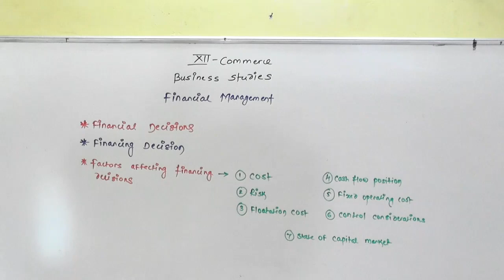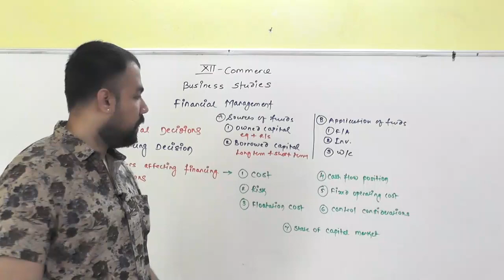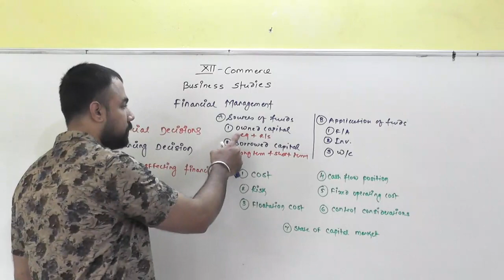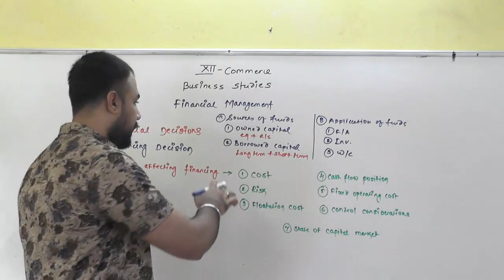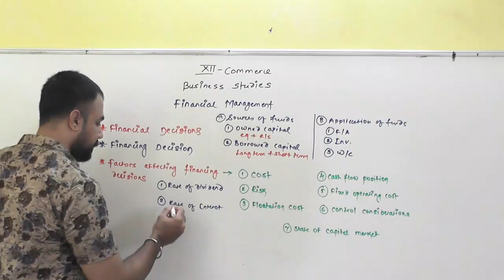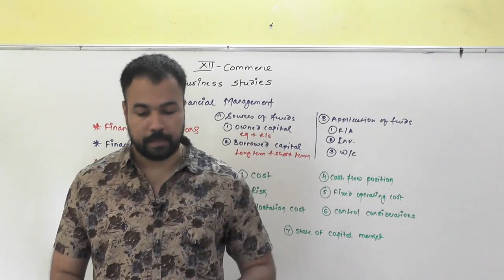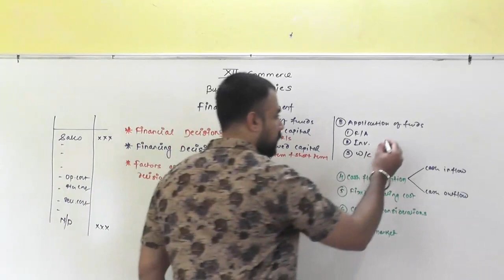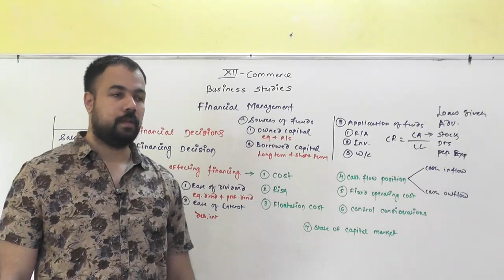Financial Management Part 3